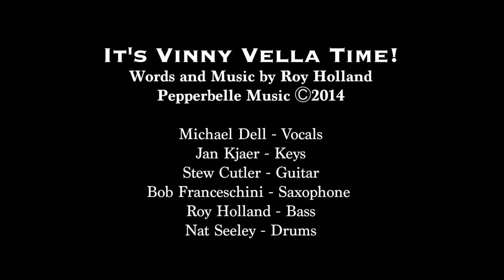It's Vinny Vella Time! Words and Music by Roy Holland Pepperbelle Music Ⓒ2014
It's Vinny Vella Time!
Words and Music by Roy Holland
Pepperbelle Music Ⓒ2014

Michael Dell - vocals
Jan Kjaer - keys
Stew Cutler - guitar
Bob Franceschini - saxophone
Roy Holland - bass
Nat Seeley - drums